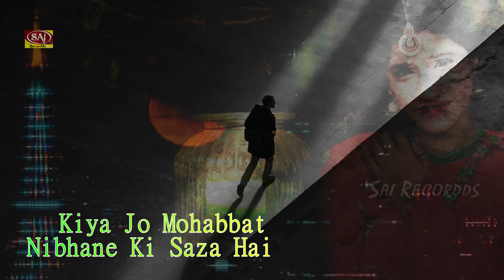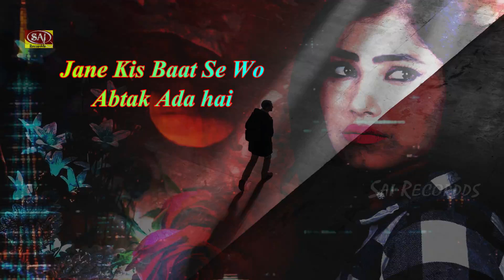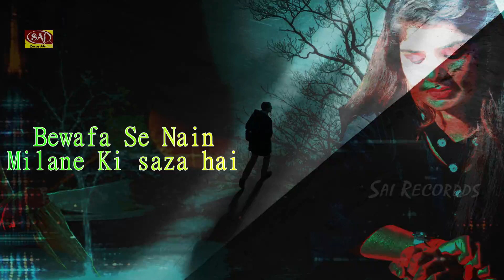रात में छुप छुप के रोते है | Ab Tere Bin Nahi Jeena 💔 सबसे दर्द भरा गीत | Bewafai Sad Songs 2021